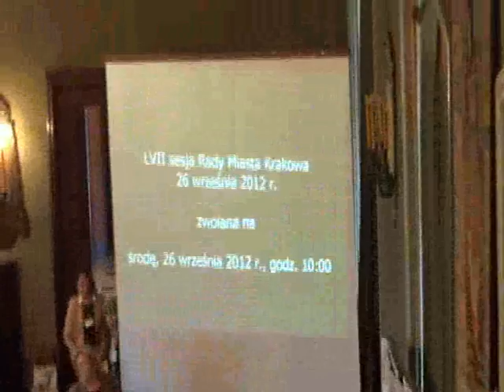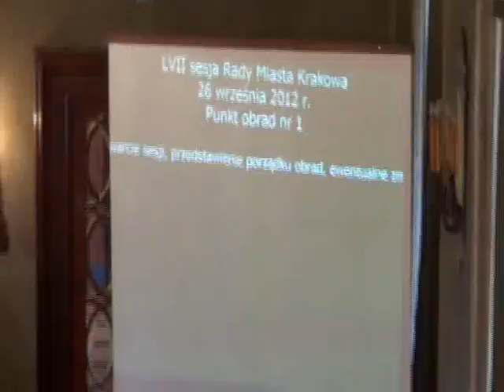RMK_26-09-2012_01 Otwarcie sesji, interpelacje radnych, odpowiedzi na interpelacje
Otwarcie sesji, interpelacje radnych, odpowiedzi na interpelacje